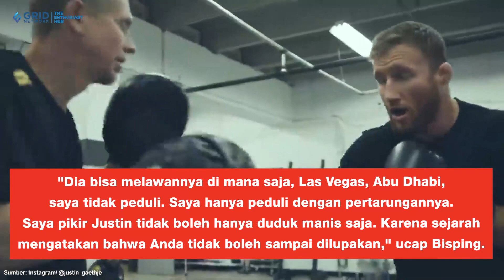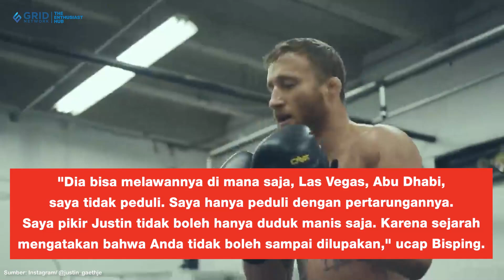Musuh Pamungkas Khabib Nurmagomedov Disarankan Gelar Duel Bersejarah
Mantan petarung UFC, Michael Bisping menyarankan satu pertarungan menarik untuk musuh pamungkas Khabib Nurmagomedov, Justin Gaethje. The Highlight kini masih belum punya jadwal bertarung. Dia terakhir kali naik oktagon pada bulan Juli kemarin. Kemenangan ini sekaligus membuatnya menggondol sabuk BMF dan berhak menyadang gelar petarung paling sangar di UFC.

Like & Follow Facebook:
BolaSport.com